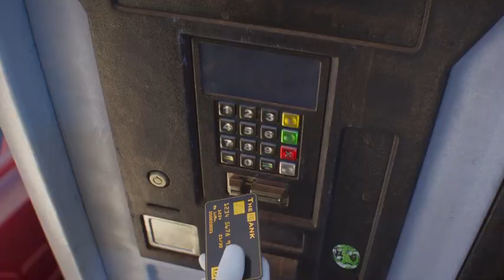Despicable Me 4 | Official Trailer 2 | SunnyTailsCrew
Despicable Me 4. It's gonna be mega. New trailer out now!